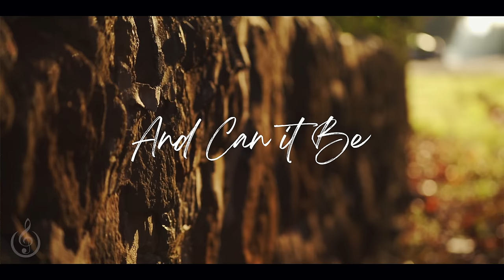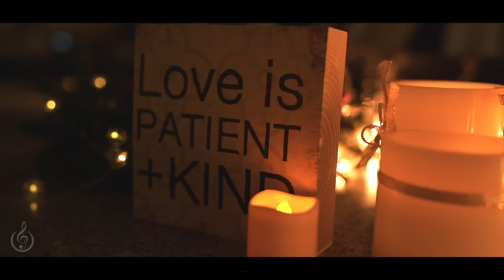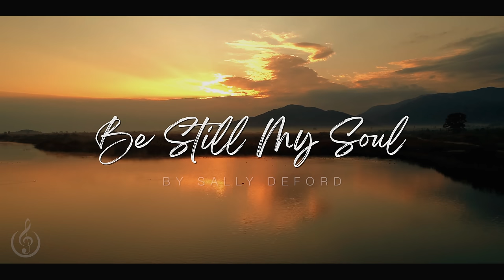40 Minutes of Peaceful Violin Music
Do you at times feel stressed and overwhelmed, needing to find comfort and peace? Listen to these hymns that will uplift your soul above your storms and speak peace to your heart!

Our MUSIC

Search for us on other streaming platforms by the name: Give Glory 2 Him

 Mail
 210 S 1st Ave.
 Chiloquin OR, 97624